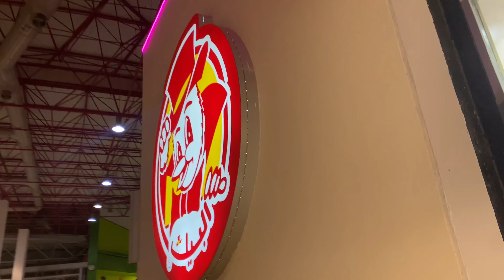عملنا اكبر وليمه مأكولات بحريه 🌊 واكلنا اغرب الاسماك 🦞🦑 !!